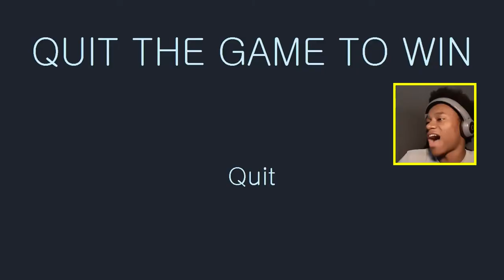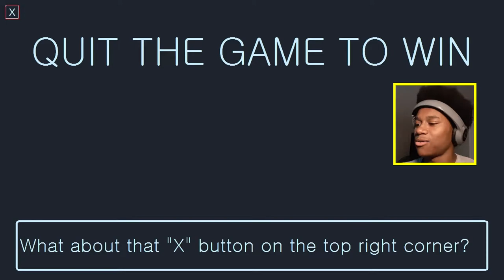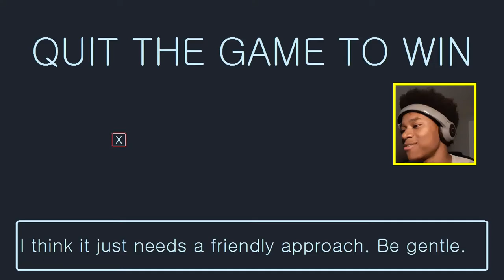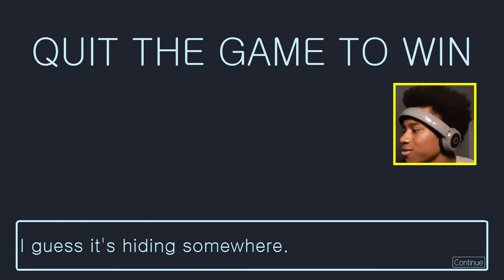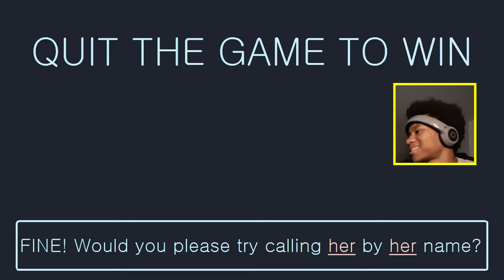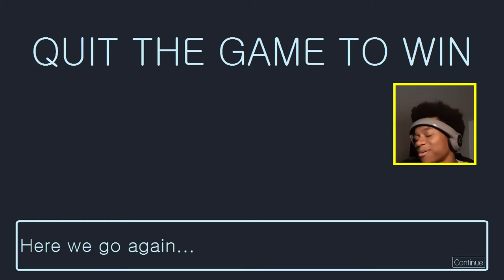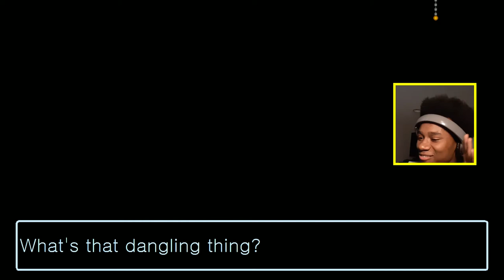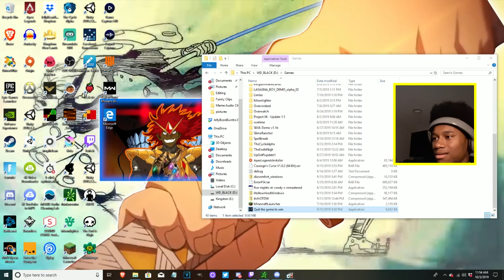Quit The Game to win... I Think!?